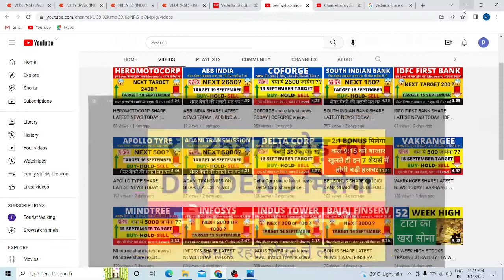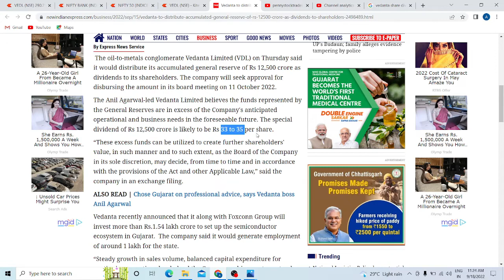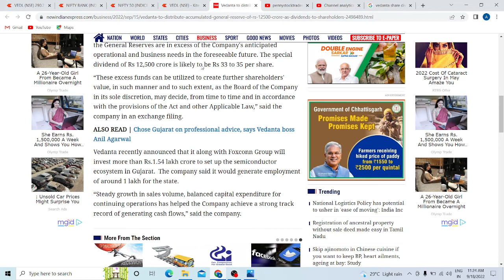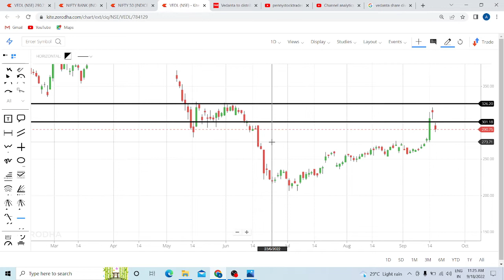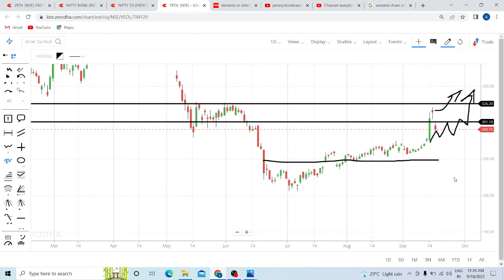DIVIDEND STOCKS | DIVIDEND STOCKS SEPTEMBER 2022| HIGH DIVIDEND STOCKS LATEST NEWS TODAY IN INDIA